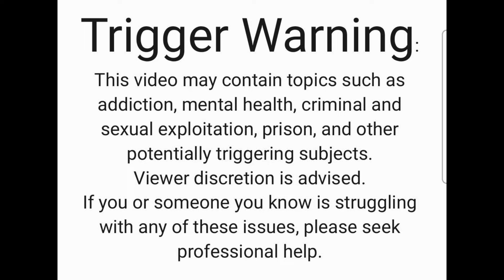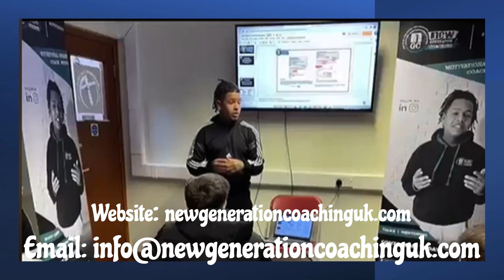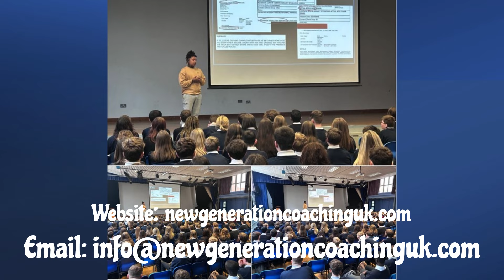Episode 5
🎙️ Episode 5: # Benny Butler's from Road to Redemption" 🌟

In this powerful episode of the Tellmeyourstory podcast, we delve into the extraordinary transformation of Benny Butler. Born into a life with few role models and surrounded by adversity, Benny's journey took unexpected turns, leading him into a world of wrong choices, resulting in years behind bars.

But Benny's story is about resilience and redemption. Today, he stands as a shining example of how one can rise above the darkest of circumstances. He's not only overcome his past but has become the CEO and founder of New Generation Coaching, where he mentors young individuals, guiding them away from the mistakes he once made.

Join us on this incredible journey from darkness to mentorship as we explore how Benny Butler's life story is making a profound impact on others. His story reminds us that even in the most challenging circumstances, there's always a path to redemption and a chance to use your lived experience to uplift others.